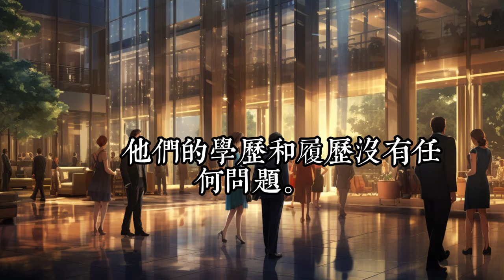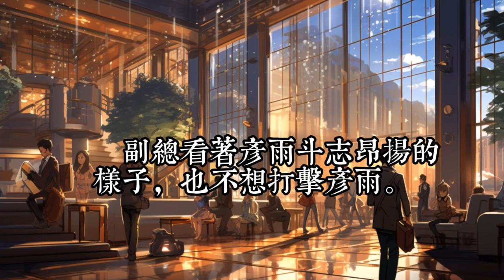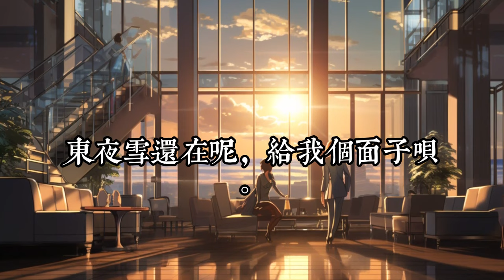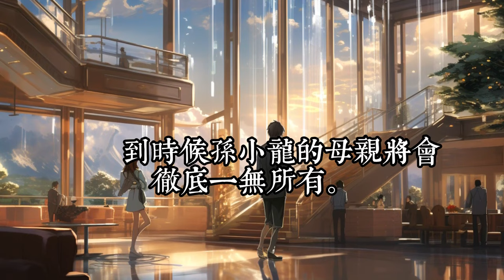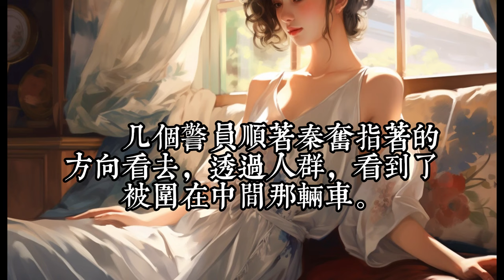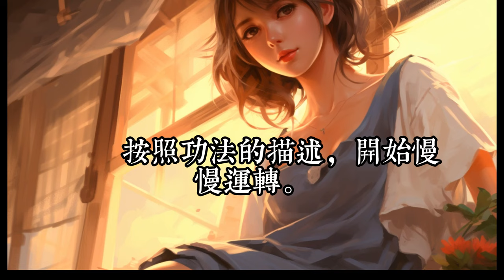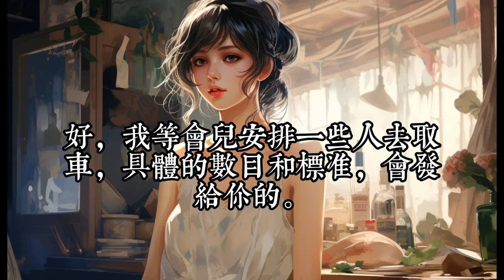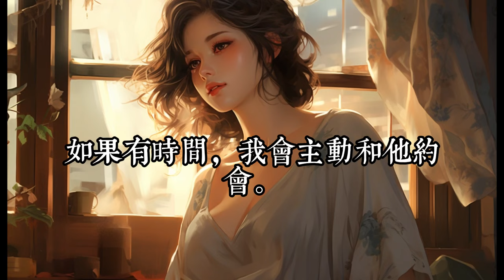連載中《女友出轨土大款，我反手怒抽百亿》194-341： 送外賣送到女友酒店房間，還看到精彩的一幕。